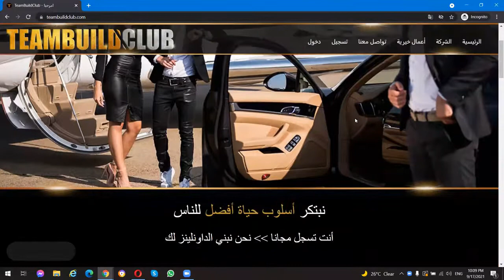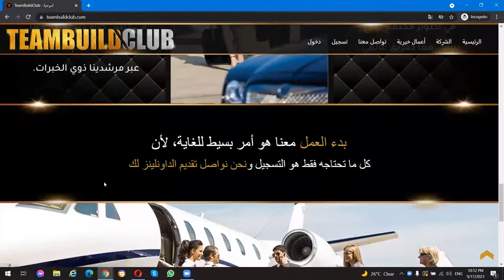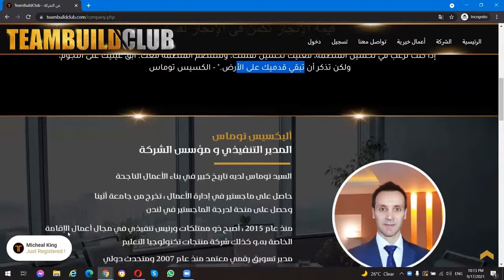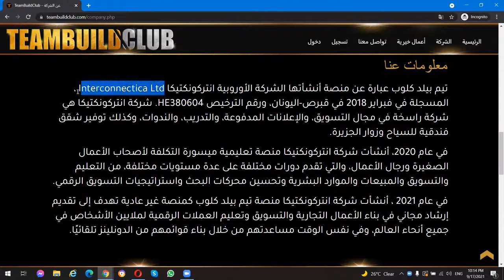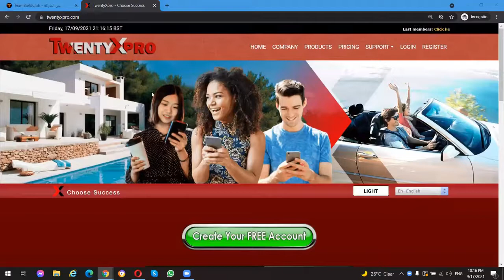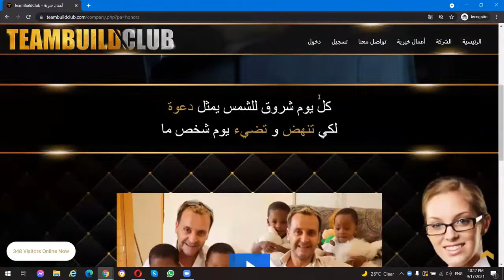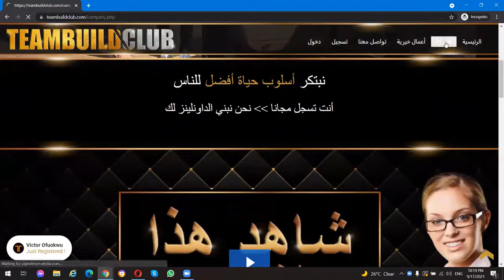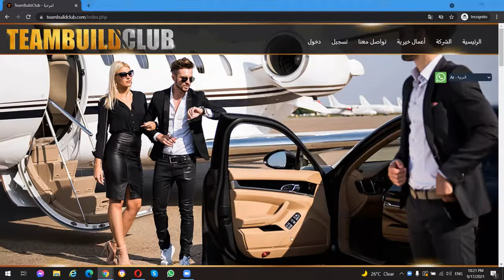تقييم لموقع تيم بيلد كلوب كامل- مصداقيه الشركه وتسجيلها- الانضمام مجانا والربح؟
ما هو تيم بيلد كلوب TeamBuildClub
هل موقع تيم بيلد كلوب حقيقي أو لا؟
Team Build Club
ماذا أحصل عند انضمامي مجانا إلي تيم بيلد كلوب؟
هل يمكنني الربح في تيم بيلد كلوب؟
ما هو تقييم موقع تيم بيلد كلوب من وجهة نظرك؟

*كيف يمكنني الإنضمام إلي تيم بيلد كلوب
قم بالتسجيل مجانا من هنا